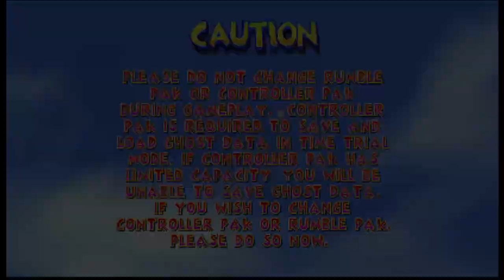Diddy Kong Racing Widescreen Patch (Optional) (1.0)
is a link to a patch for Diddy Kong Racing that makes widescreen a new menu option. All gameshark codes will break with this patch. is the link to the source code for this patch.